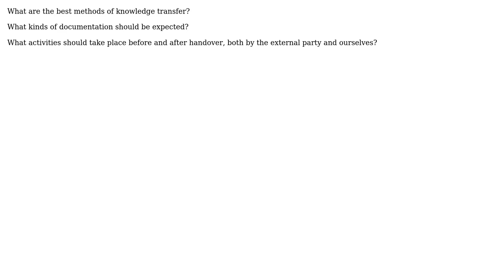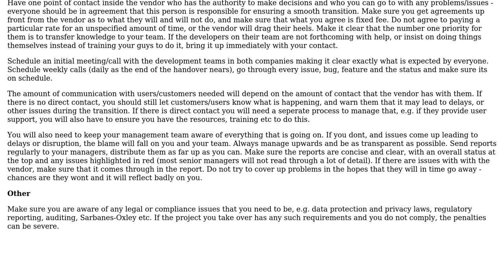What are the best practices and strategies for transferring an outsourced software development...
Software Engineering: What are the best practices and strategies for transferring an outsourced software development project in-house?

With thanks & praise to God, and with thanks to the many people who have made this project possible! | Content (except music & images) licensed under CC BY-SA | Music | Images & others | With thanks to user Brian Flynn user akatkinson and the Stack Exchange Network Trademarks are property of their respective owners. You are responsible for your own actions.